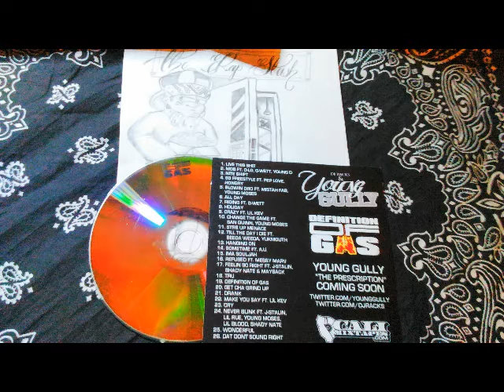Live This Shit By Young Gully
DJ Racks & Town Thizzness Presents
Definition Of Gas By Young Gully
510 Oakland California Rap Mixtape Album (2010)